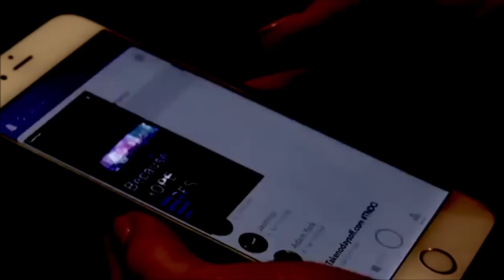El Primer Teléfono Celular de la Historia: Revolución Tecnológica y Conexión Global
Hace casi tres décadas, el mundo cambió para siempre con la llegada del primer teléfono celular: el Motorola DynaTAC 8000X. En este video, exploramos cómo este dispositivo pionero marcó el inicio de una revolución tecnológica y transformó la forma en que nos comunicamos. Descubre cómo las grandes proporciones del DynaTAC 8000X allanaron el camino para la interconexión global que conocemos hoy en día.